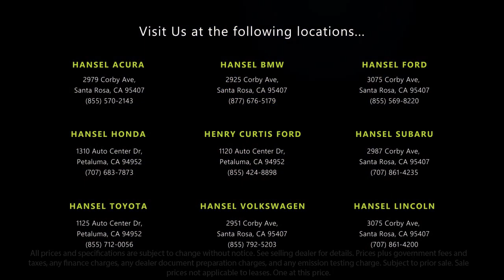2017 Chevrolet Silverado 2500HD LT Crew Cab Santa Rosa Rohnert Park Petaluma Sebastopol Windsor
2017 Chevrolet Silverado 2500HD LT Crew Cab Stock Number: FU358747A Vin:1GC1KVEY7HF127850.

Hansel Ford
3075 Corby Avenue